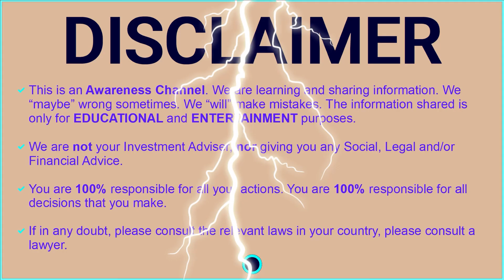Understanding the Quran-2:Al-Baqarah Vs 50-54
Understanding The Quran - 2: Al-Baqarah Vs 47-50 - The Noble Quran - القرآن الكريم

Quran Teaching For Kids
Teaching Quran To Young Children
How to get started with teaching Quran to your children at home?

How do we read Quran with understanding?
Why reading Quran with understanding is important?

Islamic Education in Secular Societies
Islamic Education in Sweden
Islamic education in Stockholm
Islamic Schools In Sweden
Islamic Schools In Stockholm
Women using Hijab
Women using Nikab
Women while using Hijab
Women while using Nikab
Life in Sweden
Islam in Sweden
Muslim Schools
Muslim Schools In Sweden

Pakistani Community in Sweden
Swedish Pakistanis
Swedish Pakistani DAC
Swedish Pakistani Decentralized Autonomous Community
Global Decentralized Autonomous Community
Global DAC
Swedish Pakistanis Global DAC
Pakistani Students and Life in Sweden
Pakistani in Stockholm
Pakistani in Sweden
Pakistani in Europe
Pakistan Patriots
Sweden ki Diary

🖊️🖊️ 🙋🙋‍♂️ The aim of this Channel is to

🧡 raise Awareness,
🧡 support Education,
🧡 learn Skills, and
🧡 share Experiences

on a variety of topics that are important for The Global Community. This should help to “Discover the Universe” and open up “Endless Opportunities” to materialize them to achieve your goals.

The topics covered may include following, but are not limited to:

 Information Security, Privacy, Risks Management, &
 Public Safety, & National Security
 Global Health, Environment & Green Energy
 Business Development, &
 Career Development
 Online Business
 Global Economy, Financial Markets, Central Banks, &
 Digitalization; e-Governance, e-Services, e-Health, Blockchain, Robotics, AI (Artificial Intelligence)
 Social Systems, & Governance Models